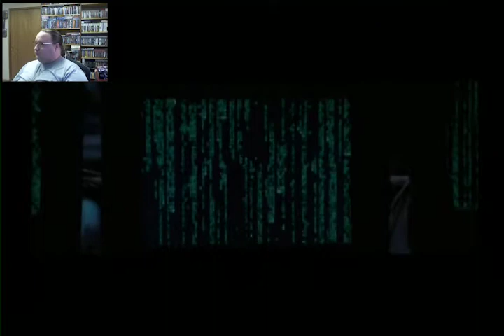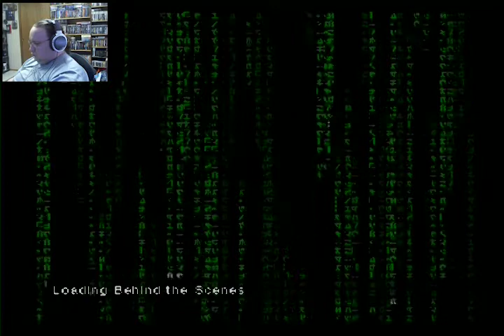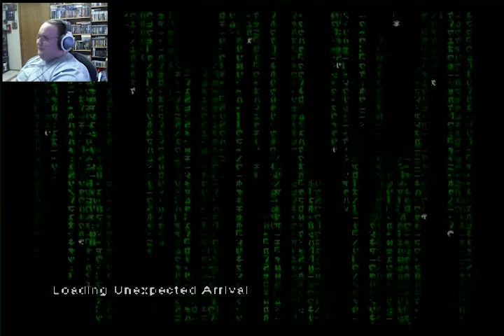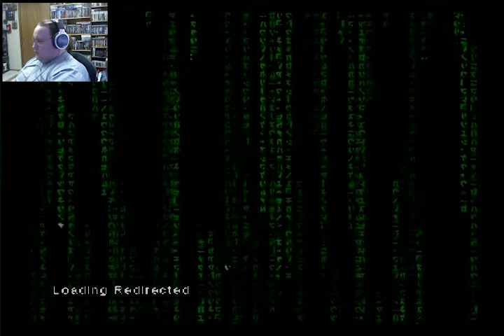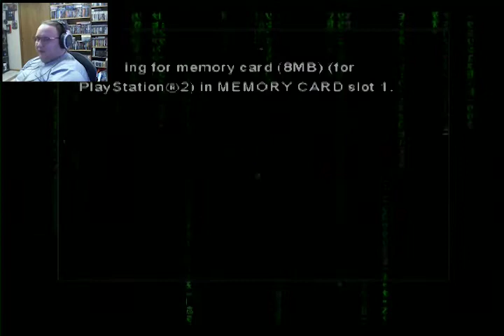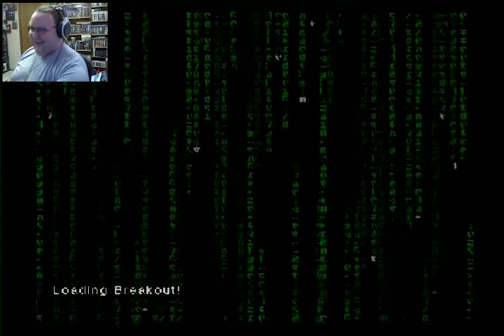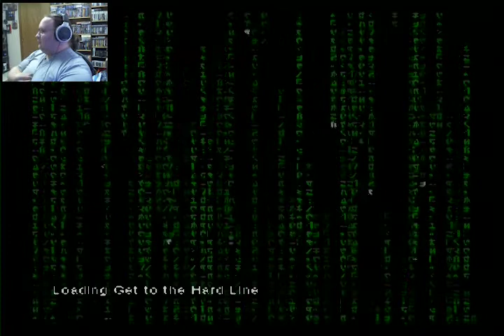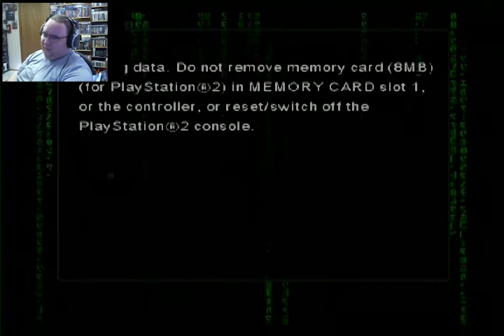Enter the Matrix: Niobe Pt1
The first part to my Throwback Thursday Series, Enter The Matrix. Catch next weeks to for more gags, shenanigans and fun.